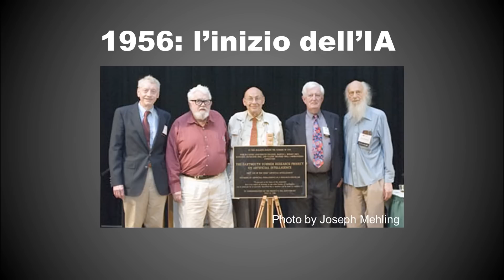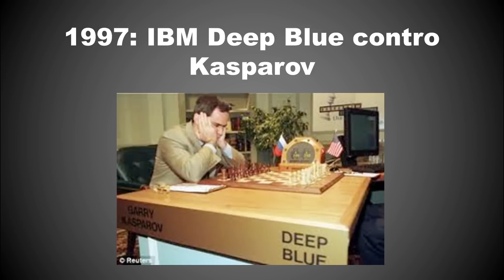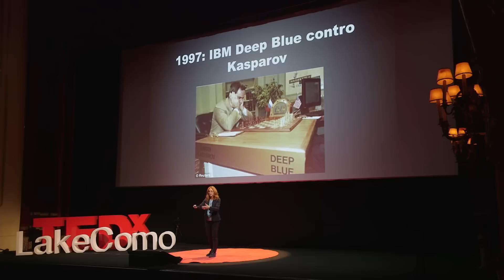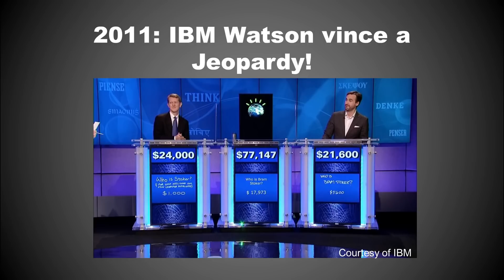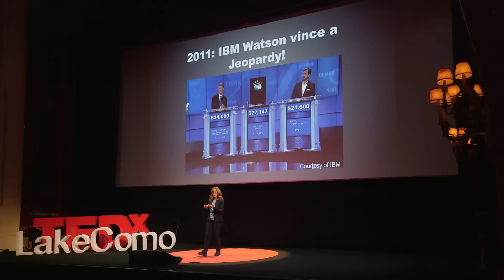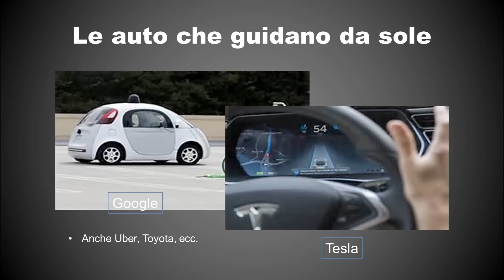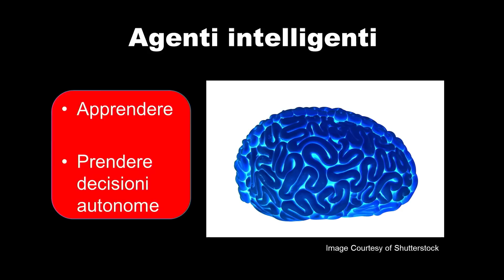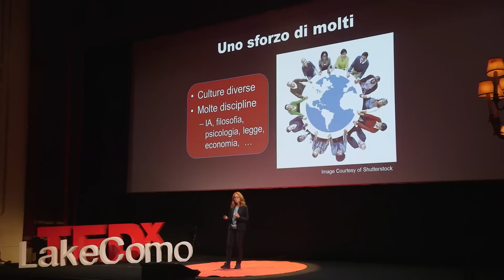Learning how to live with Artificial Intelligence. | Francesca Rossi | TEDxLakeComo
The future will see artificial intelligent systems
acting in the same environment as humans,
in areas as diverse as driving, assistive technology, and health care. In this scenario, both machines and decision making systems should follow some form of moral values and ethical principles, appropriate to where they will act but always aligned to humans.

Computer Scientist, Professor of Computer Science at the University of Padua, FRANCESCA ROSSI has spent her sabbatical year at the Radcliffe Institute for Advanced Study at Harvard University. She specialized in Artificial Intelligence, and in particular, in the use of preferences to customize decision support systems.
Francesca has published more than 170 scientific papers on these issues and on ethical issues which are unavoidable in the development of Artificial Intelligence. Francesca presides some of the most prestigious institutions in the field of AI.